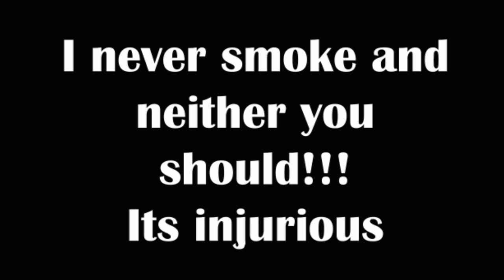How to make The Ultimate Exploding Cigarette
Techie Shorts: How to make The Ultimate Exploding Cigarette you will need cigarette explosive and a victim.
I have used silver acetylide as explosive here but u can also use small amount of flash powder for extra fun...:D